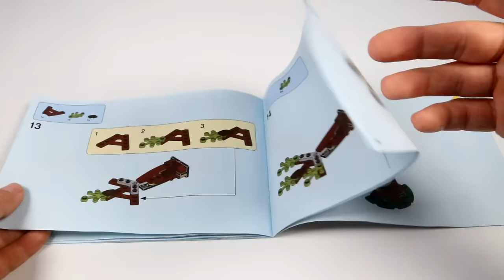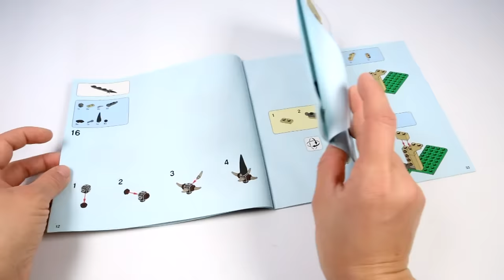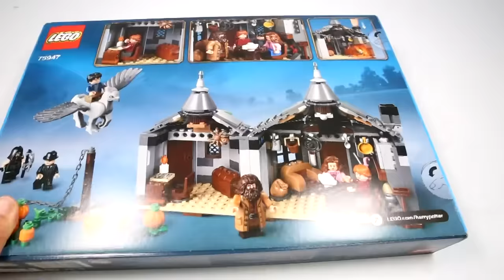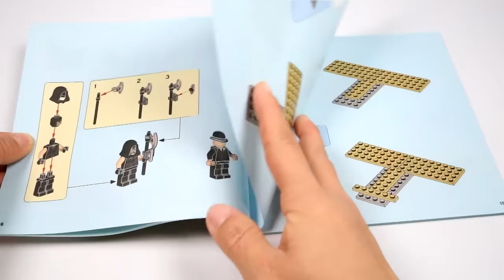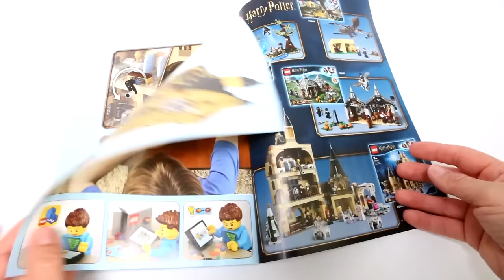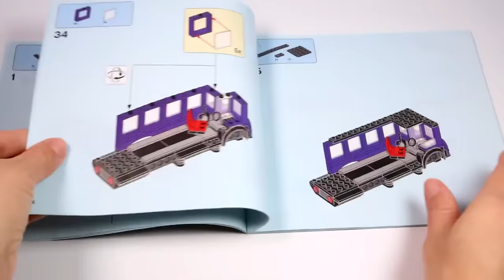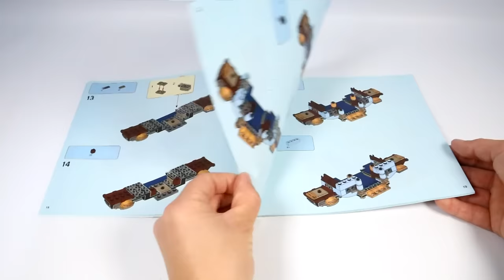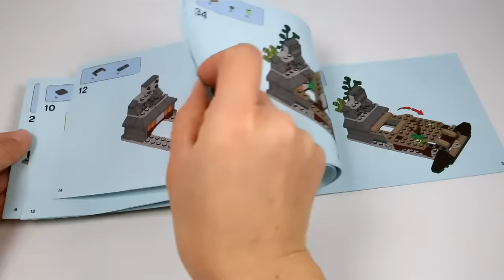ALL LEGO HARRY POTTER 2019 SETS COMPILATION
Hello, Lego fans! In this video I put together all the Lego Harry Potter sets from 2019. Here you can see the speed build of the following sets:
¬ Lego 75945 Harry Potter Expecto Patronum
¬ Lego 75946 Harry Potter Hungarian Horntail Triwizard Challenge
¬ Lego 75947 Harry Potter Hagrid’s Hut: Buckbeak’s Rescue
¬ Lego 75948 Harry Potter Hogwarts Castle
¬ Lego 75957 Harry Potter Knight Bus
¬ Lego 75958 Harry Potter Beauxbatons’ Carriage: Arrival at Hogwarts